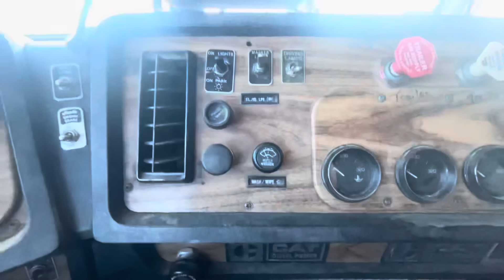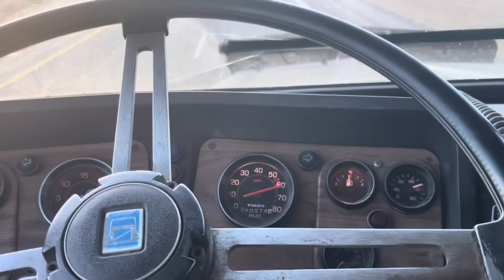An UNUSUAL Nebraska Barn Find..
I’m continuing to get into the best shape ive felt  in years. If you need some help and STRUCTURE like i did, check this  out!
B-Lean Fitness: Road Warrior Wellness 🚛 (weight loss program for truck drivers)